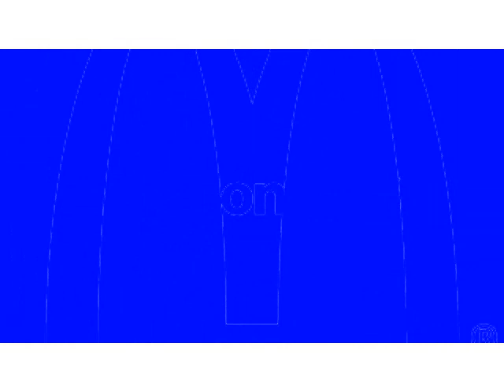McDonalds Ident 2018 AVS Effects with Electronic Sounds